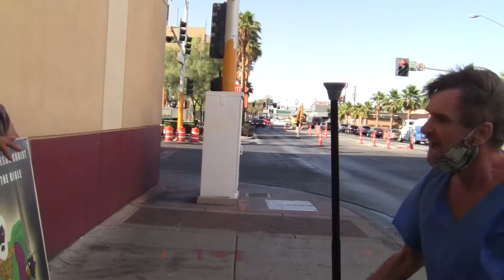Keep thy daughter in straitly